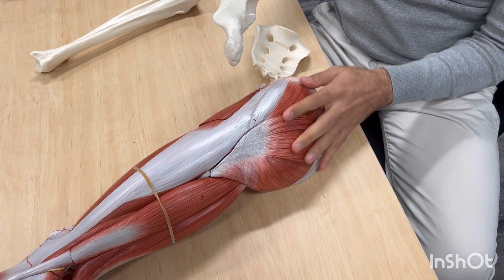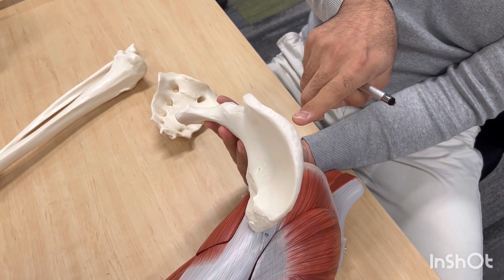Why Your Butt Isn't Growing (Anatomy of the Ilium Gluteal Surface)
This video assists you to learn the bony landmarks on the lateral or gluteal surface of the ilium.